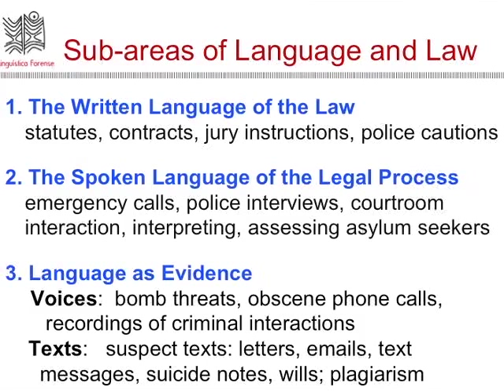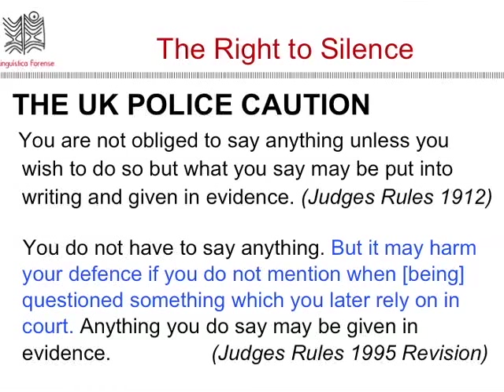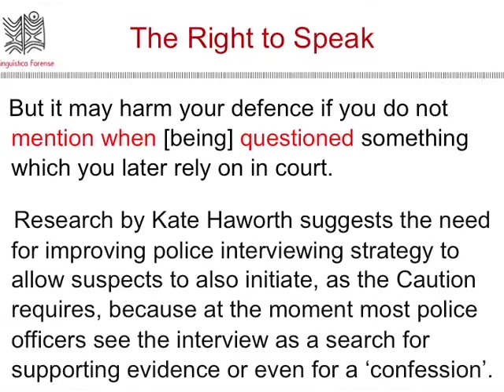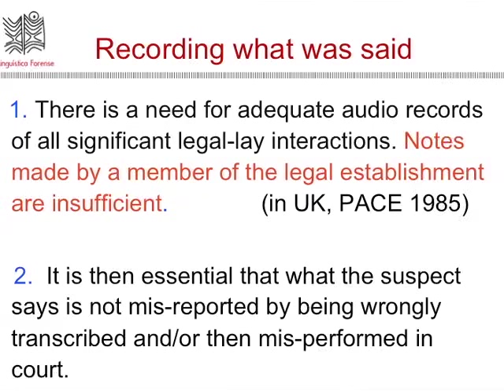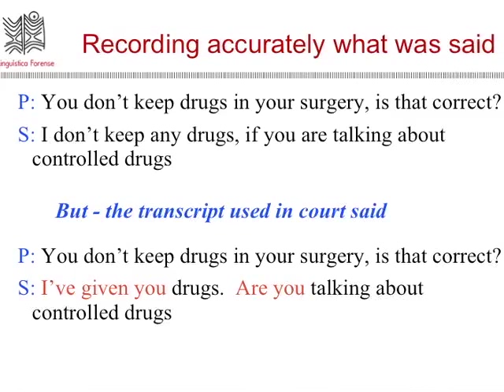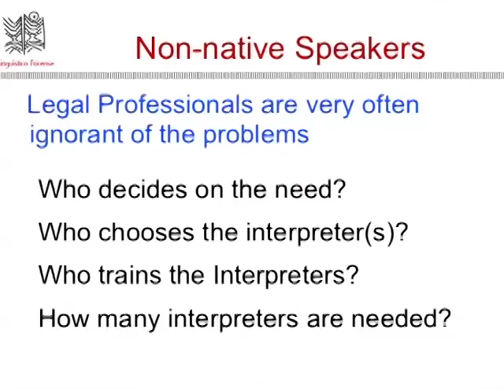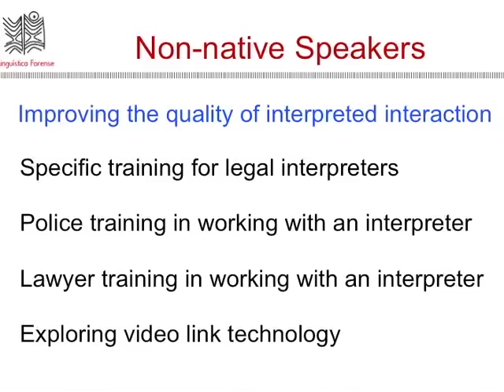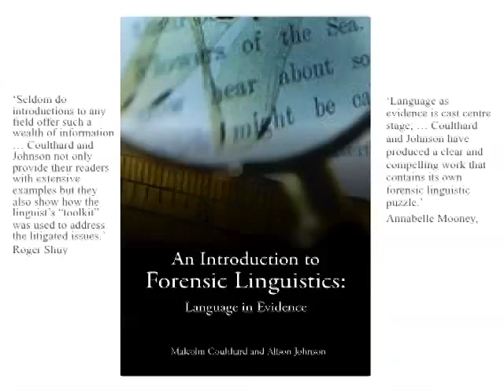Dr. Malcolm Coulthard en el JOCAED 2015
Conferencia "Analysing Speech in Legal Contexts" del Dr. Malcolm Coulthard, realizada en el marco de la II Jornadas Centroamericanas de Estudios del Discurso (JOCAED) de la Universidad de Costa Rica (UCR), 2015.